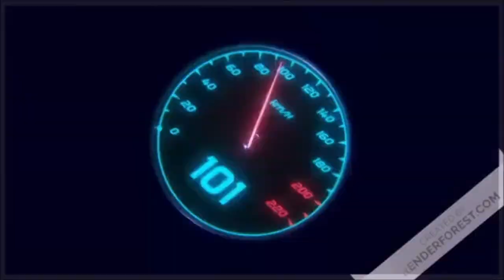Bulletstorm : Bataille intense et destruction autour du barrage